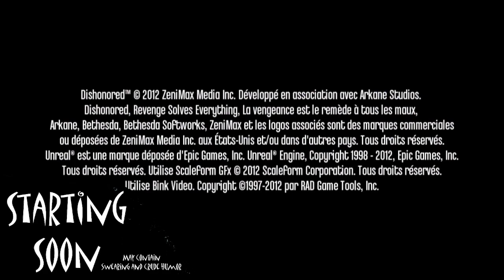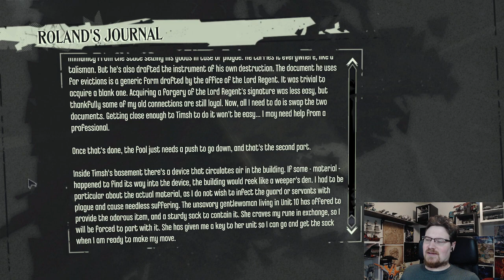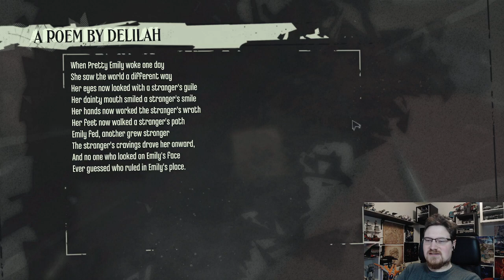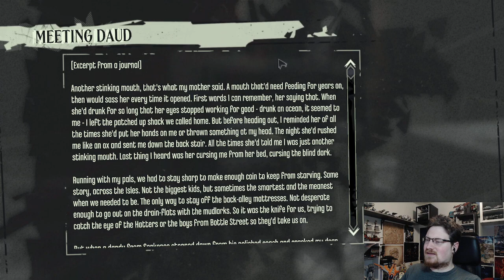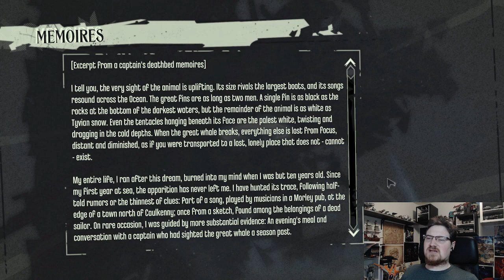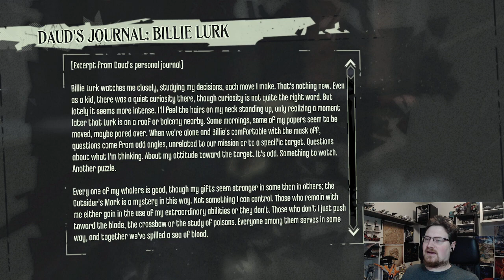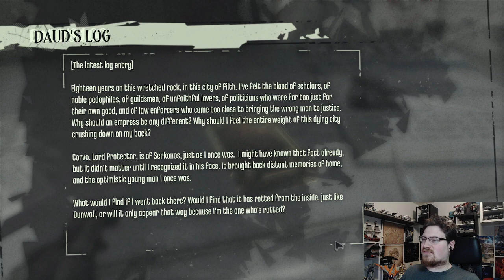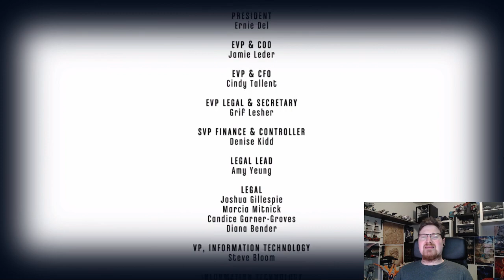Let's Stream Dishonored #9 The Knife of Dunwall